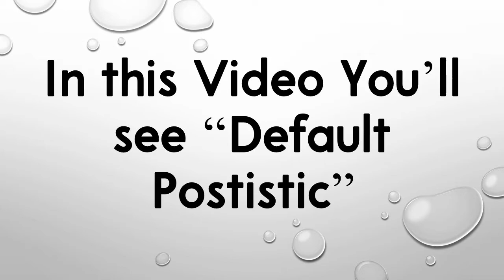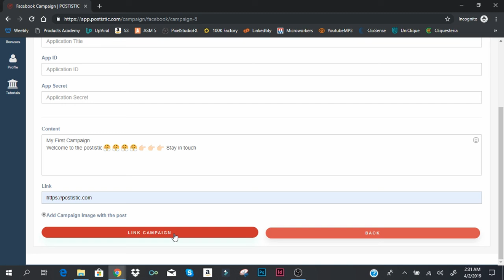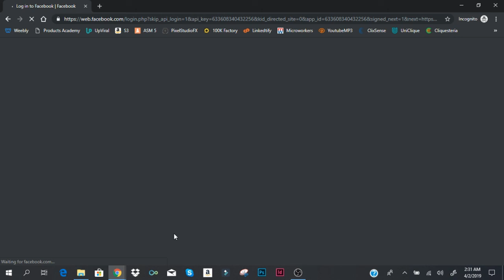How To Connect Facebook Using Default Postistic Connection